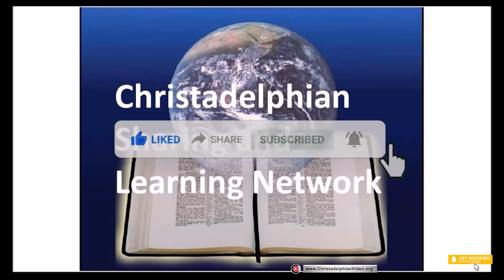The Teaching of the Master by LG Sargent #7 standing before the King the Sons of God